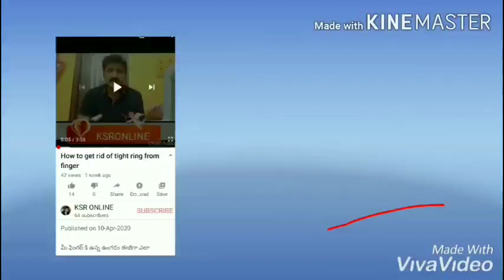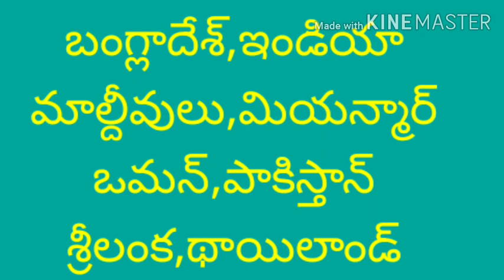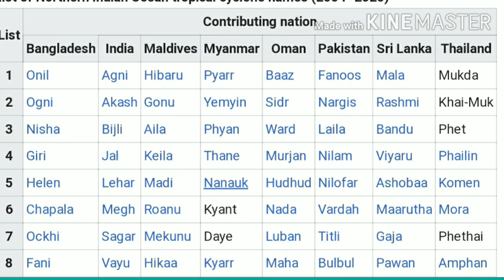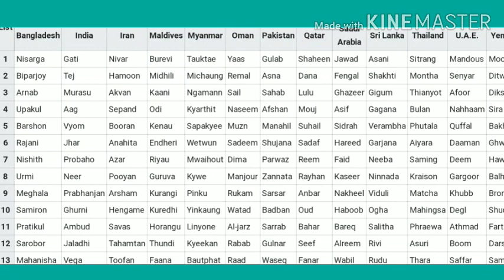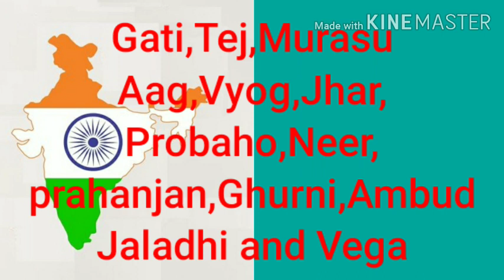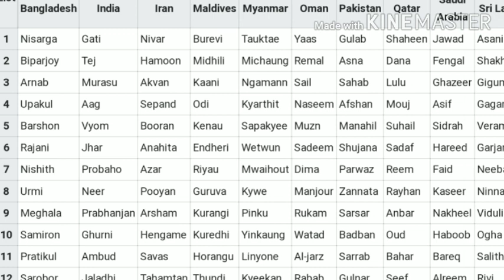Who gives names to cyclones?and why?@ksronline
namestocyclones,ksronline2002,cyclonenames,howcyclonesare named,howcyclonesarenamedintelugu,cyclonesnamesintelugu,howarecyclonesnamed,cyclonenames intelugu,cyclone,cyclones,cyclone names list in indian ocean,who will give names to cyclones,cyclone names in india,toofan names in telugu,facts in telugu,cyclone names in different countries,cyclone names telugu,who gives names to cyclones,how cyclones form in telugu,cyclone names in indian ocean,how cyclones are formed in telugu,how cyclones are named in india